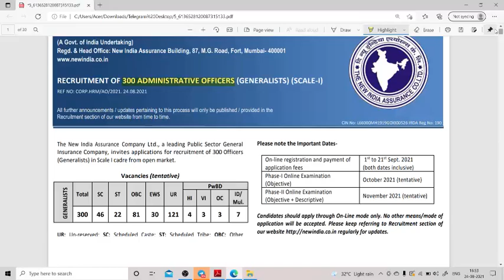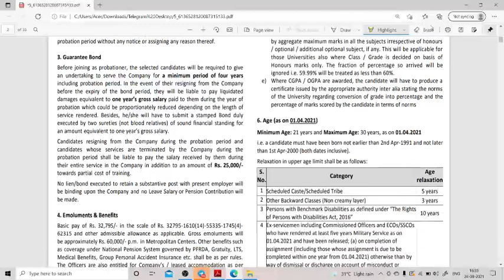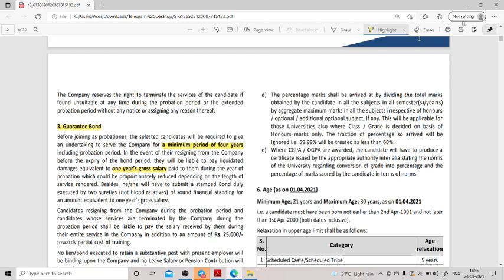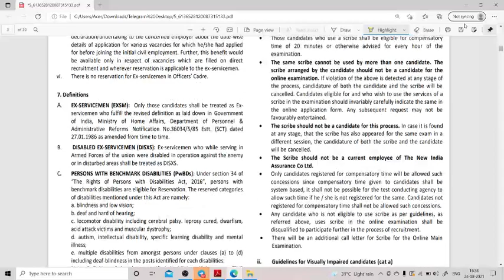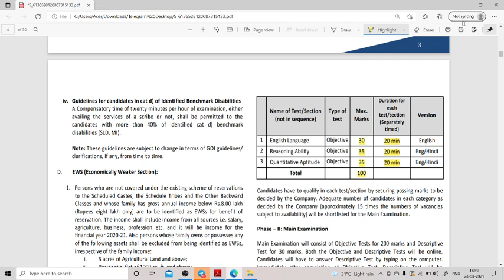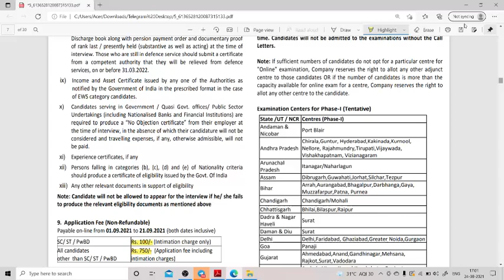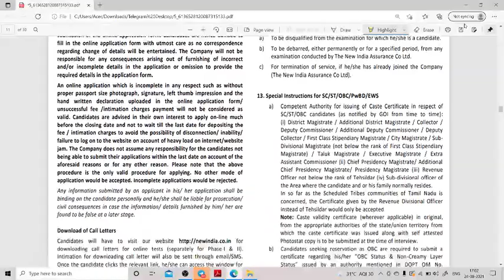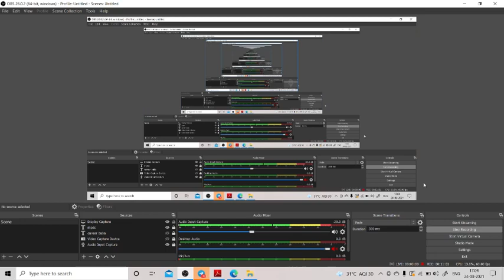NIACL AO - 300 Vacancies|| Details in Marathi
Hey! Checkout this amazing course IBPS CLERK-2021.

Share Links and Video  With Your Friends.

Team
Career Baba
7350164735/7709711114